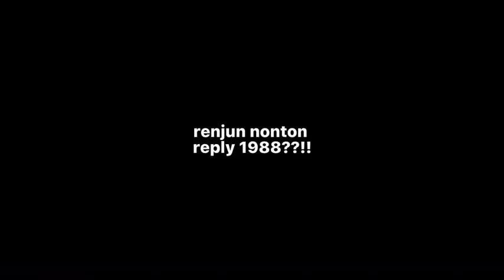ngakak bgt meow